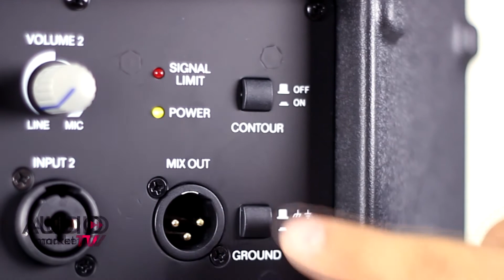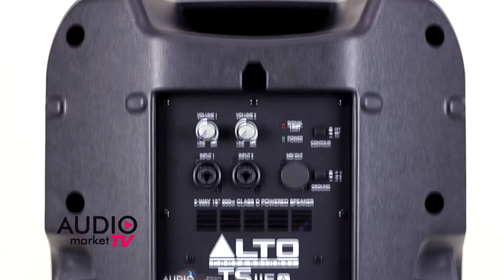ALTO PROFESSIONAL TS115A Corneta Amplificada 2 Vias 400Watts. Audiomarket.com.ve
Corneta Amplifcada Alto Professional TS115A con amplificador clase D, liviana y con exelente sonido es ideal para DJs, Musicos, Conferencias.